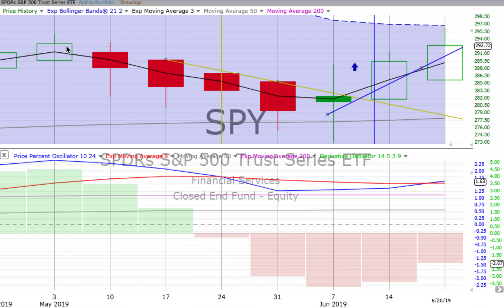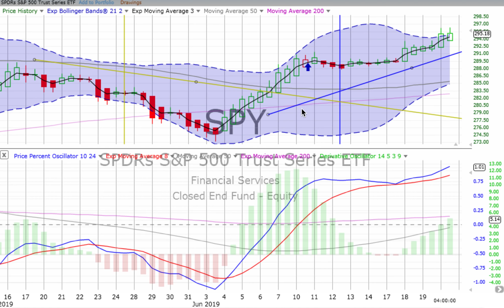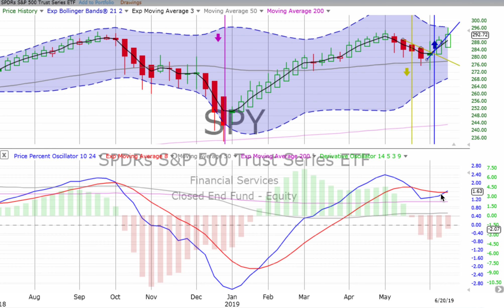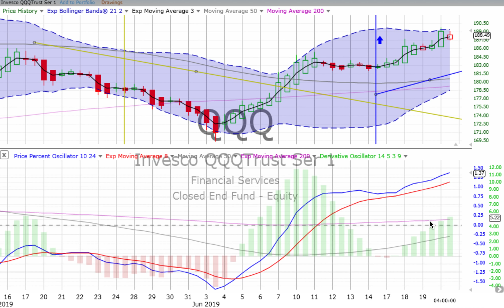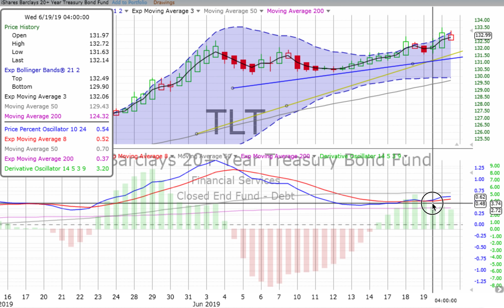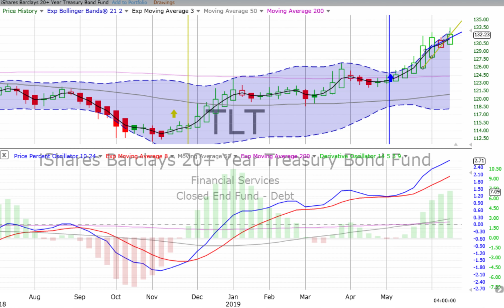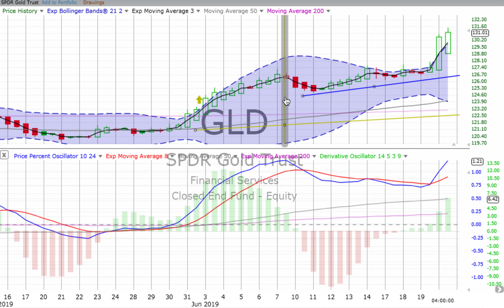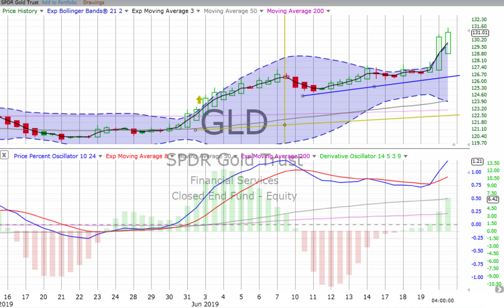Today’s STOCK MARKET, BOND & GOLD TRENDS, Friday, June 21, 2019